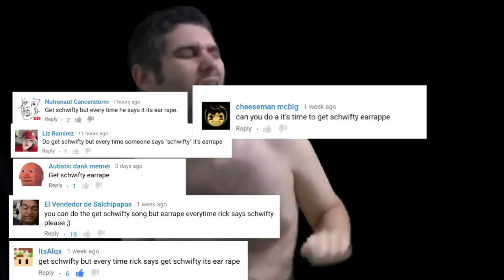Get Schwifty, but every "Schwifty" is earrape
I'm Mr. Bulldops
SHIT ON THE FLOOOOOOOR